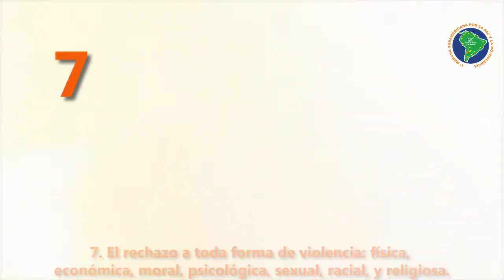Propuesta Marcha Suramericana por la Paz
Marcha suramericana por la paz.
Humanismo